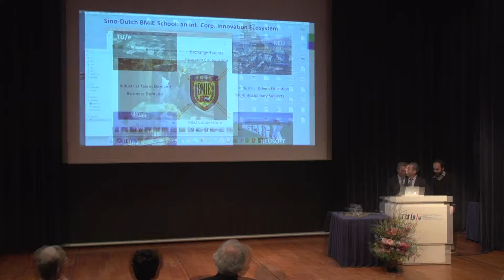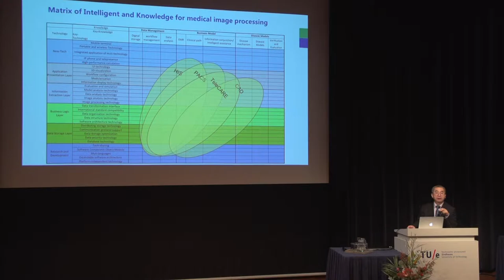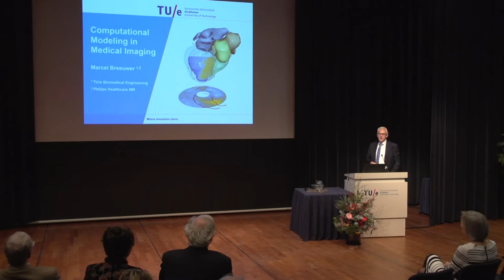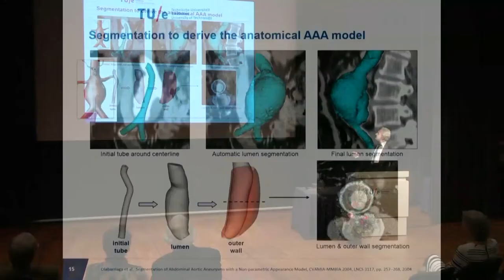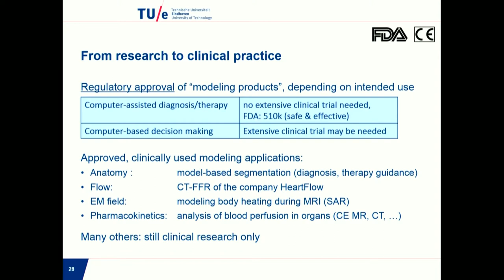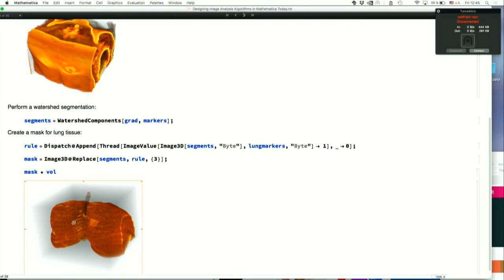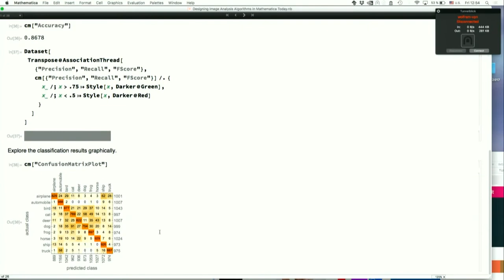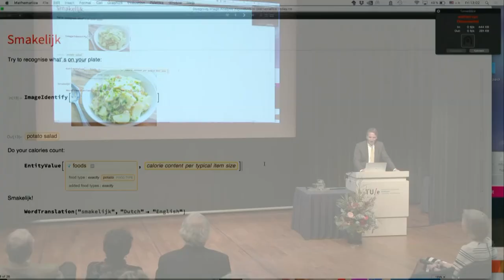Symposium State of the art in Medical Image Analysis part 2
12:00 The intelligent medical image analysis in the cloud era
Prof.dr. Y. Kang, professor Medical Imaging, Northeastern
University/ Neusoft, Shenyang, China
12:20 Computational modeling in Medical Imaging
Prof.dr.ir. M. Breeuwer, Principal Scientist at
Philips Healthcare
12:40 Designing image analysis algorithms in Mathematica today
Dr. M. van Almsick, Consultant at Wolfram Research, Essen,
Germany